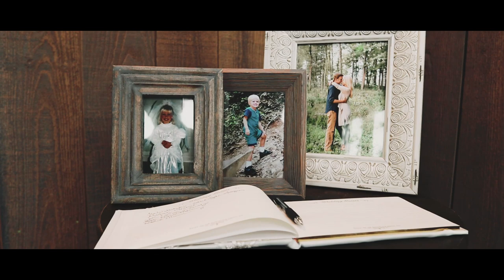Morgan + Samuel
Morgan and Sam got married on June 15, 2019 at Union 12 in Columbia City, Indiana.